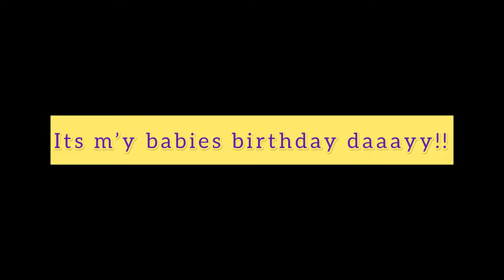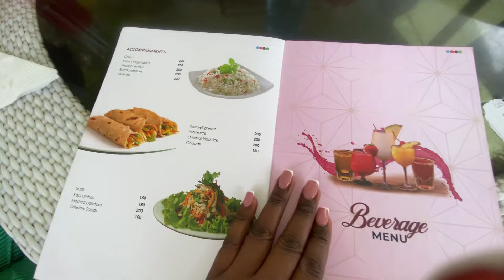MY HUMBLE PREGNANCY JOURNEY at 19yrsFROM GRASS TO GRACE|ALWAYS TRUST IN GOD (so emotional 😭😢)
First of all i wanna say thank you to all my subscribers.this little journey of mine ain’t easy but am grateful for everything that i have passed through, i wanna encourage every person passing through certain situations to never give up keep on moving and be strong all will work out!

Musician: Carl Storm